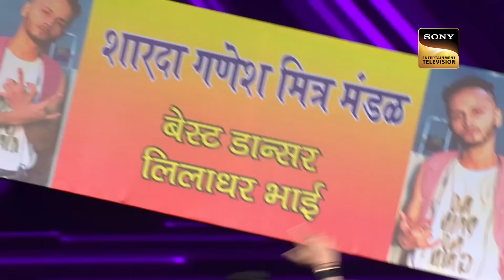इस ‘Unique Dance Style’ ने किया Judges को खूब Entertain! | India's Best Dancer S2 | Full Episode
Here presenting the full episodes of India's Best Dancer, Season 2. Watch the full playlist to witness the talent and mesmerizing performances of the contestants showcased in the show.

Show Name – India's Best Dancer S2
Judges – Terence Lewis, Malaika Arora, Geeta Kapur
Host – Manish Paul
Producer – Frames Production India

Songs: Raataan Lambiyan, Radhe Title Track, Bairi Piya, Husn Hai Suhana, Chura Liya Hai Tumne Jo Dil Ko, Kahe Chhed Mohe, Ae Dil Hai Mushkil Title Track, Apsara Aali, Pehli Baar, Koi Mil Gaya, Chadh Gayo Papi Bichua

Singer: Jubin Nautiyal & Asees Kaur, Sajid, Udit Narayan, Shreya Ghosal, Chandana Dixit, Abhijeet, Asha Bhosle, Mohammed Rafi, Kavita Krishnamurthy, Birju Maharaj & Madhuri Dixit, Arijit Singh, Bela Shende, Ajay Atul, Udit Narayan and Alka Yagnik, Manna Dey, Lata Mangeshkar, Ajay Gogavale

Music Director: Tanishk Bagchi, Sajid Wajid, Anand Milind, R D Burman, Ismail Darbar, Pritam, Ajay Atul, Jatin Lalit, Salil Chowdhary

Lyricist: Tanishk Bagchi, Sajid, Sameer, Majrooh Sultanpuri, Nusrat Badr, Amitabh Bhattacharya, Guru Thakur,  Sameer Anjaan

About India's Best Dancer :
India's Best Dancer will showcase the journey of some of the best talent who, with their solo performances, will compete to win the title. The show promises to be the toughest dance reality show on Indian television and the makers have ensured to make it challenging at every step.